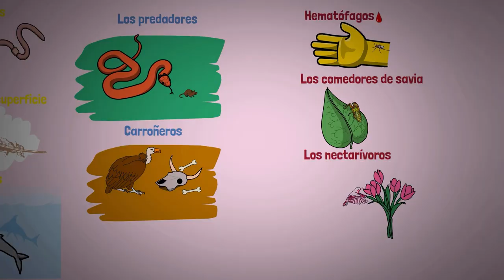Tipos de alimentación animal. Videolección 1º eso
Se describen los diferentes tipos de alimentación que muestran los animales.